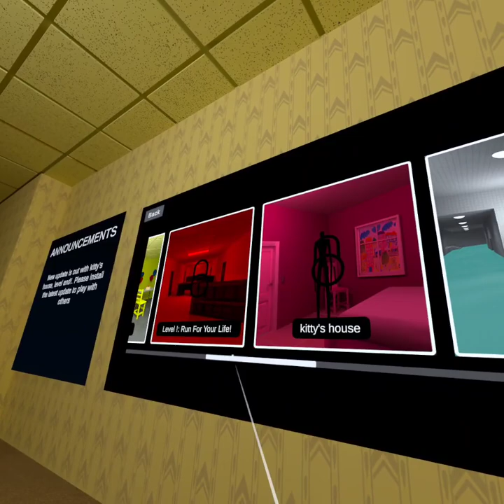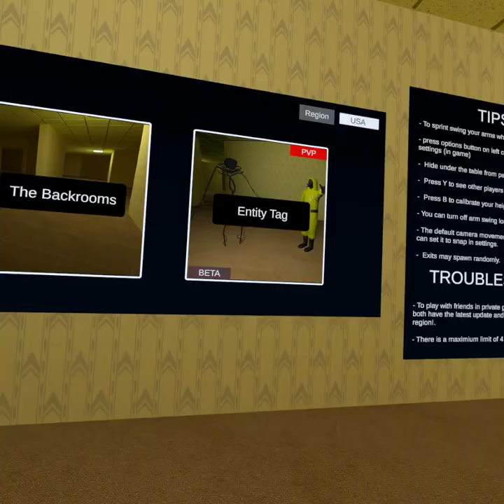i checked out the new noclip vr update!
i checked the noclip vr update and it was realy cool